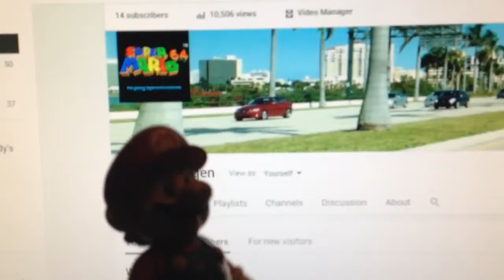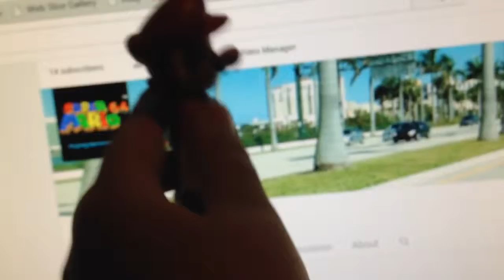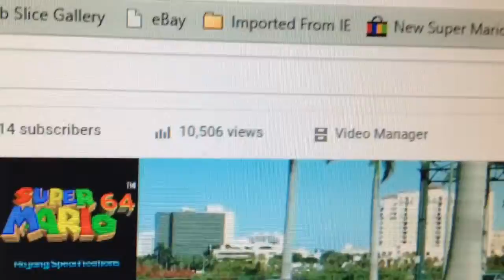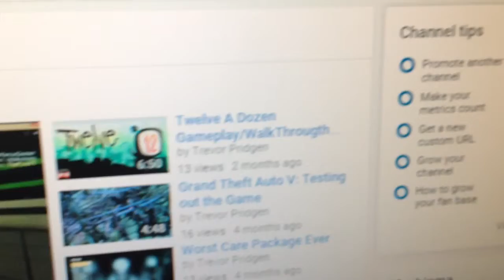10,000 Views ERHMERGERD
oh my gosh thank you guys for all the support you guys have gave me and now your new guys name are the Mario Brothers so yeah thank you for 10,000 views